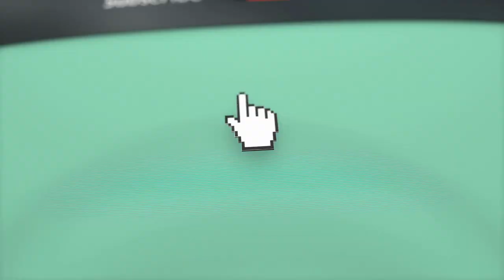The Holzer Files Season 2 - What To Do If You Think Your House Is Haunted | Travel Channel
Paranormal investigator and star of The Holzer Files, Dave Schrader chats with Noah about the all-new season and why you shouldn't miss Travel Channel's "7 Nights of Frights" part of the network's Ghostober month! Travel Channel’s third annual paranormal programming event – concludes with “7 Nights of Frights,” a spine-tingling week of spooky specials, including the return of the groundbreaking hit series, The Holzer Files, on Thursday, Oct. 29.

Recognized as the “father of the paranormal,” Hans Holzer’s legendary four-decade exploration into disturbing hauntings like the Amityville Horror house, helped spawn legions of supernatural enthusiasts, more than 120 books and even inspired Dan Aykroyd and Harold Ramis to write Ghostbusters.  The hit series The Holzer Files -- led by paranormal investigator Dave Schrader -- revisits Hans Holzer’s most captivating cases. With the help of Holzer’s daughter, Alexandra Holzer, Dave and his team pick up where Holzer left off to re-examine the terrifying hauntings that he dedicated his life to researching.

Dave Schrader is an experienced paranormal investigator and radio host. He became fascinated with the unexplained at an early age, reading books by parapsychology pioneers like Hans Holzer. He has traveled the world in search of the truth behind some of the most terrifying claims of the supernatural. Dedicated listeners from across the globe have been tuning into Schrader nightly via his popular radio programs like “Darkness Radio” and “Midnight in the Desert,” where he deep dives into the strange, fringe and bizarre realms of the paranormal. He is also the co-author of the book The Other Side and has been featured on several hit paranormal television series including Ghost Adventures, Paranormal Challenge and Paranormal State. Schrader prides himself on being one of the last people to interview Hans Holzer before his death and is determined to honor Holzer’s legendary legacy.